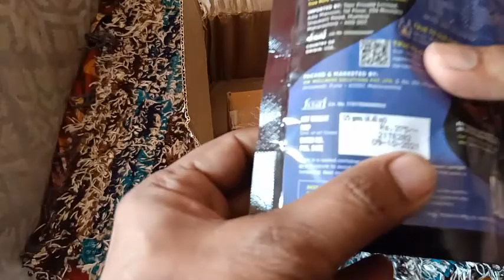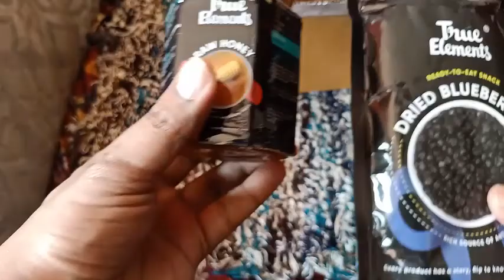🔥Free online Shopping 2022 | phable loot| New Free Biggest Loot | free sample products in india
🔥 New Biggest Free Shopping Loot | phable loot back | free online Shopping 2022 | New Free Biggest Loot | free sample products in india | free products

📌Join करिए telegram Channal को ताकि आप से भी ऐसे Offer/ Loot Miss न हो👇👇👇👇👇👇👇👇

👇And Jinke Pass Phable Cash Nhi H👇

1. Refer Kr Sakte Ho || Per Refer - 50 Phable Cash = Rs.50

Double your Sales in 60 Days
DAY 1
The sales mindset
The four level of action
The 10x Rule
Mining your Power base
The first rule of selling
The power of attitude
Why Price is a myth
Massive action equals massive results
DAY 2
Sales process
Steps in the road to sale
Handling Objections
The power of presentations
The theory of closing
The facts of followup
How to make millions on the phone
Selling in the age of the internet
Top Traits of the greatest sales people
50 ways to stay and keep your team motivated.
Who should attend this workshop?
Business owners struggling with their cash flow
Startups looking to increase their topline
People who cant close deals fast enough
Companies with a low motivated sales team
Business owners who don’t have a structures follow up process
Business owners who want to make their company recession proof
Business owners struggling to find customers
People who cant get past the gatekeeper
Business owners facing high attrition in the teams
People who struggle to get the right price for their products
Business owners seeking to manage their time.
At the end of this 2 day workshop, You will

Have a step by step roadmap on how you can increase your sale by 40% to 100% in a few months
Have the ultimate guide on not being bogged down on your customer’s price objections
Have the 12 step path to quicker sales and faster closures.
BENEFITS

The 2-day workshop will help you in
Business Owners

Increased sales between 40% to 100% under 6 months.
Sell Fast

Close a deal in a time frame which surprises everyone.
Motivated sales team

Create lower iteration and higher performance by the team.
Be more credible

Stand up way beyond your competitors and be the first choice of your customers.
Army of promoters

Create a power base of customers who become ardent promoters of you and your company.
Sell at your price

Learn how not to get bogged down on your customer’s price.
₹15,000+ 18% GST/ Per Person
2 day workshop
Boot Camp Workbook
Trainer’s Manual eBook
RES Access

10 REASONS WHY YOU NEED TO ATTEND
THE 10X BUSINESS BOOT CAMP!

YOUR GROWTH HAS BEEN FLAT
Sales without profits do you no good. We helps you pinpoint the exact strategies that will work to increase your bottom line. Uncover who and what are making you money and where you need to out the fat. Investing in your company is investing in its future success.

YOU NEED FRESH BUSINESS IDEAS
Stay ahead of the competition using our knowledge, experience, and insights. Learn how to develop and create cutting-edge ideas for your business. Make sure your sales vitality isn’t based on outdated concepts that are vulnerable. Crush the competition.

YOU SHOULD USE BOOT CAMP AS A STRATEGIC PLANNING SESSION
Set your yearly executive strategic planning session during Boot Camp and reap the benefits. Immerse your team in three days of intense business planning sessions where you can set implementation steps, action plans. and responsibilities while it’s fresh in everyone’s minds – all in sunny.

YOU NEED TO CLEARLY SEE YOUR BUSINESS PROBLEMS
In three days We will cover every aspect of a healthy and successful business to use as a benchmark for comparing your business operations and strategy. Not only will you identify your company problems but you’ll have an action plan to solve them.